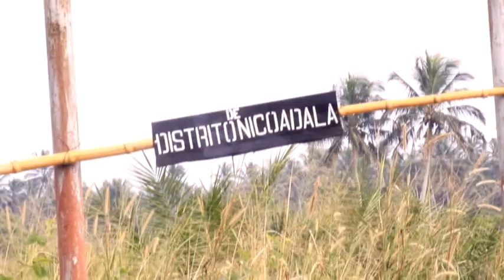Chama da Unidade em Quelimane